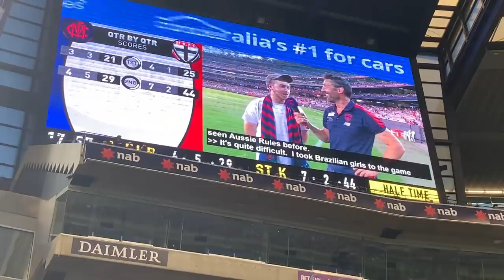MY DEBUT ON THE MCG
Crazy day, thanks so much to Sporthosts!

Thanks to the Melbourne Football Club for the footage.